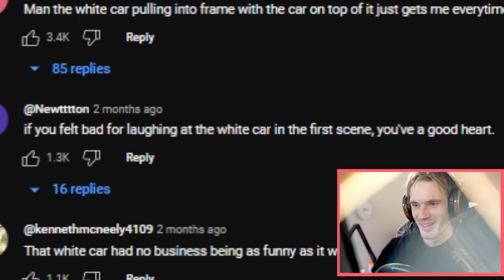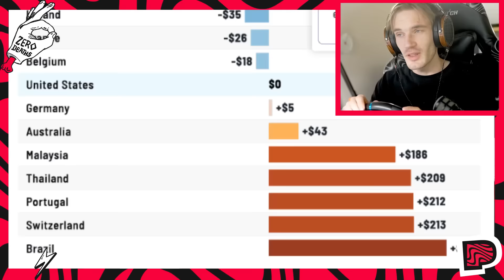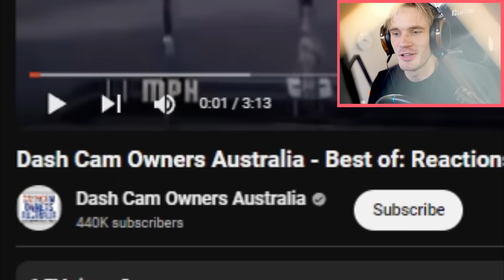The Greatest Driver of All Time..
ad - 🌏 Get exclusive NordVPN deal here ➵ It’s risk free with Nord’s 30 day money-back guarantee!✌